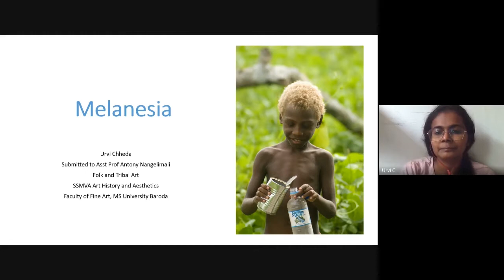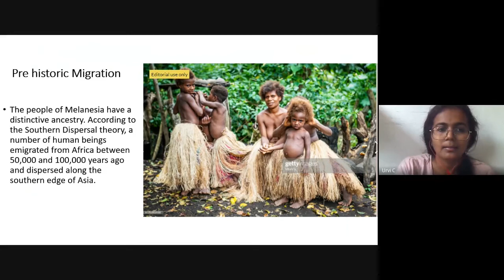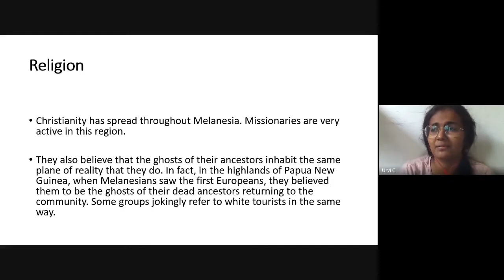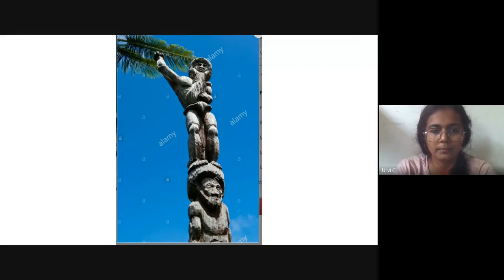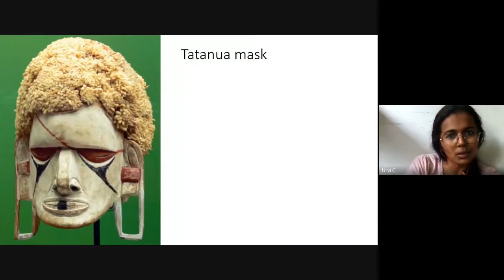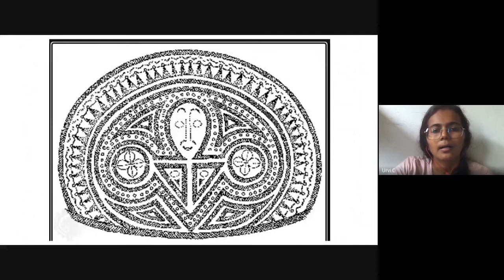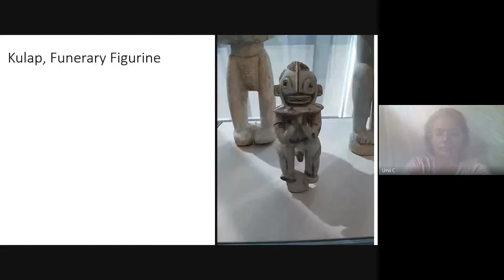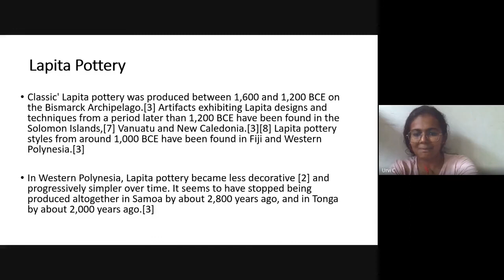XXI Melanesian People's Art | Urvi Chheda |Antony Joseph Nangeliamlil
This was a classroom presentation where Urvi Chheda presents the language culture and art of the people of Melanesia.

This video is uploaded for academic use.
No copyright violation intended in any part of this video.

* ANTI-PIRACY WARNING *
This content is Copyrighted to Art Wheel Rolls. Legal action will be taken against those who violate the copyright of the following material presented!